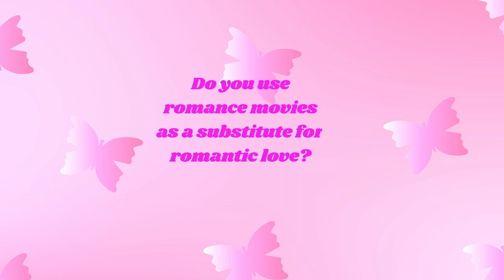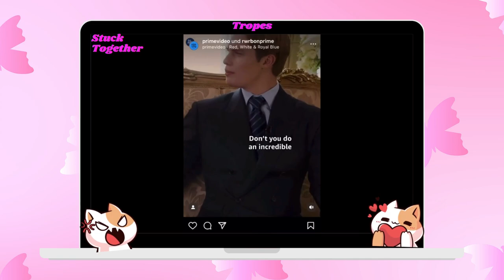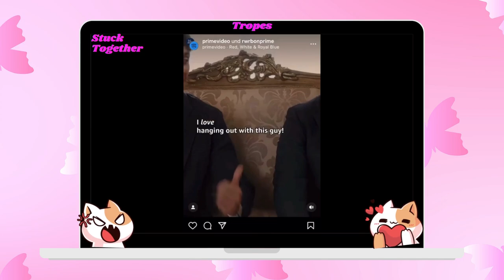Red, White, and Royal Blue: The Best RomCom of the Summer?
Amazon Prime’s most anticipated rom-com of the summer Red, White, and Royal Blue is a lover letter to the LBTQ community and romance fans.
Do you also use romance movies as substitute for romantic love in your life?
Did you love the movie?

5. Instagram: @rwrbonprime It’s your royal Highness
6. Instagram: @rwrbonprime Enemies to Lovers Trope Interview
Introduction: 00:00:48
Plot Line: 00:00:48 – 00:02:30
Cast: 00:02:30 – 00:04:13
Performance: 00:04:13 – 00:06:40
Intimacy: 00:06:40 –00:07:49
Tropes: 00:07:49 – 00:09:50
Support Characters: 00:09:50 – 00:11:06
Soundtrack: 00:11:06 – 00:12:18
Visuals: 00:12:18 – 00:13:25
Over All Rating: 00:13:25